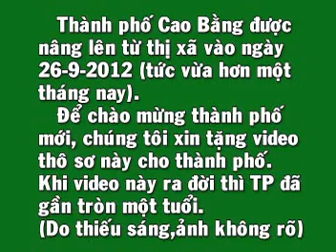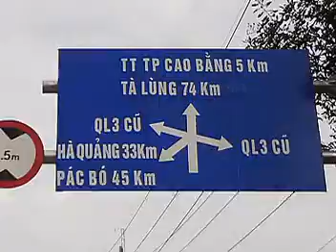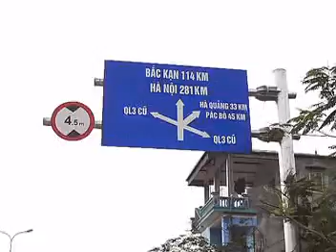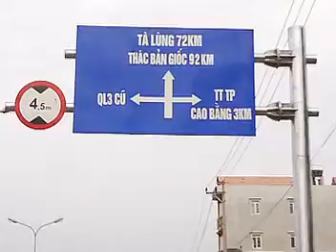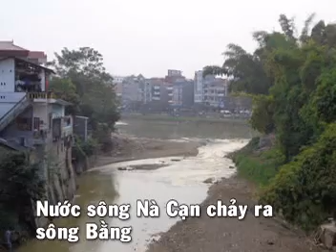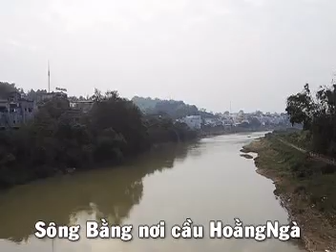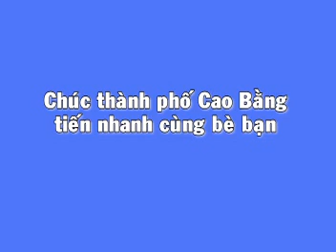Thành phố Cao Bằng tỉnh Cao Bằng. 4-11-2012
* Tại 9:14 có thể Tiểu học Sông Hiến 1 là sai (TH Sông Hiến 2 mới đúng chăng?)
Thị xã Cao Bằng một thành phố chẳng còn gì (bình địa) sau cuộc xâm lăng của quân Trung Quốc tháng 2 đến tháng 3 năm 1979. Vậy mà nay ... một thành phố khiến ta phải bất ngờ.
Chúng tôi đã dừng lại Cao Bằng hơn 2 ngày, vì vậy có dịp loanh quanh thành phố và ghi được nhiều ảnh thành phố, chỉ tiếc thiếu nắng nên ảnh không rõ. Vì yêu quý Cao Bằng chúng tôi tạm gửi tặng thành phố những hình ảnh thô sơ này.
Có một số ảnh trùng cảnh (cố tình), một số sắp xếp chưa đúng trình tự (do không nhớ và do cả việc chụp hai máy khác nhau gộp lại), mong bạn xem thông cảm.